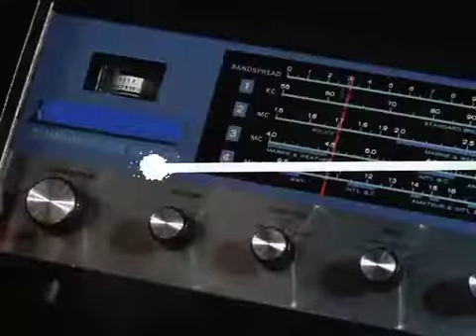Mission Impossible - Season 2 - Episode 19 - Theme / Opening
American crime / drama / action series 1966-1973